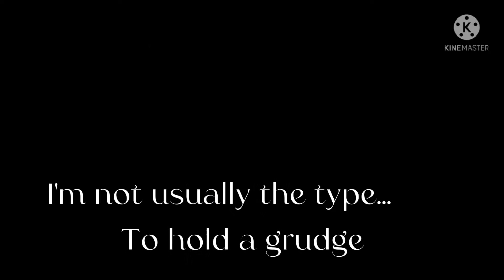Karma [MEME] | Ft. Inny Severus Snape FLASHING LIGHTS | Severus Variants AU | HP Gacha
New Inny meme using a new program, Live2D!!

I might use it more, because I like how this turned out.